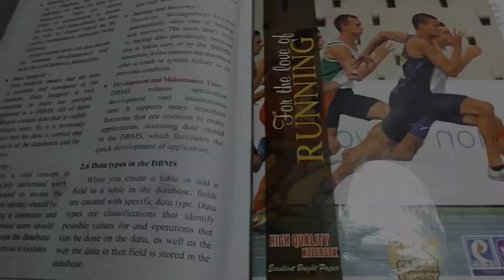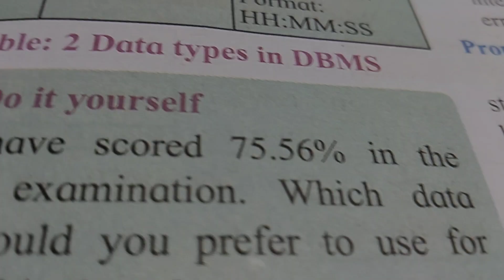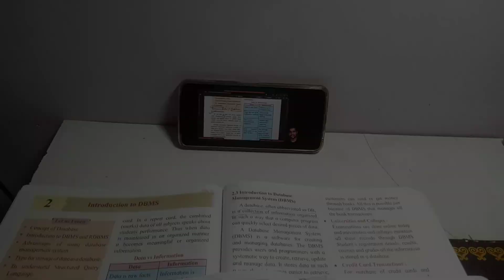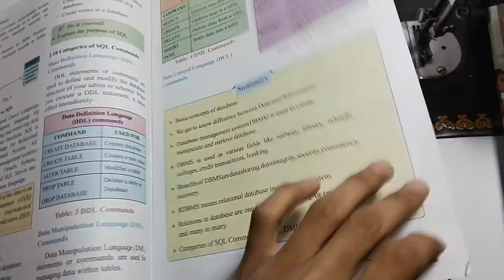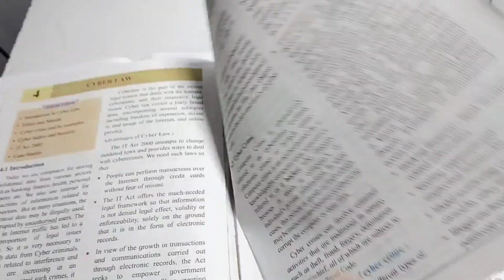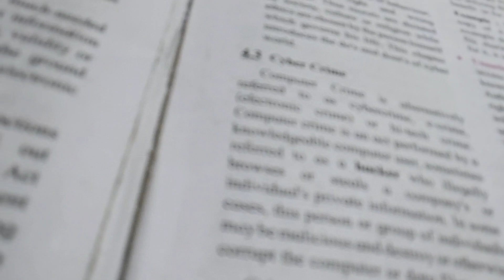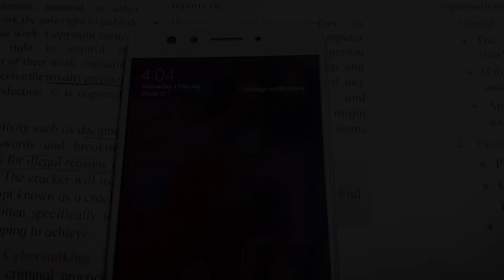Finally Challenge Complete Kr Diya✅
Are you ready to take on the ultimate challenge? In this video, I'm going to show you how I managed to stay up all night and complete an unforgettable challenge. Watch me as I battle exhaustion and fatigue in this epic vlog. Don't miss out on the excitement!